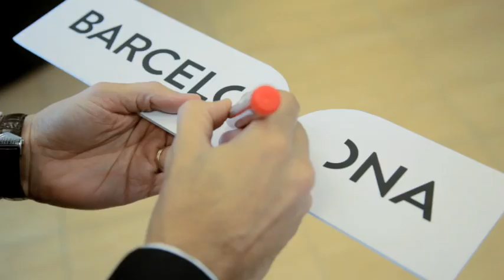Guillermo Belcastro: "Barcelona no només et mou, et commou"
Oberta, cosmopolita i punt estratègic del Mediterrani. Des de sempre Barcelona ha estat una de les ciutats clau en el món del transport. Avui Barcelona i el seu hub logístic segueixen movent idees, projectes, mercaderies, il•lusions i sentiments per tot el món. Creadora de connexions, inversions, vincles entre ciutats veïnes i llunyanes...s'ha convertit en la capital de la logística mediterrània i europea. Barcelona no deixa indiferent. Capital de la logística mediterrània i europea.